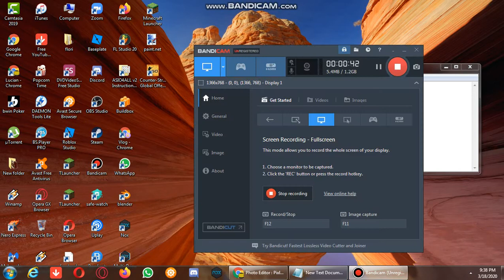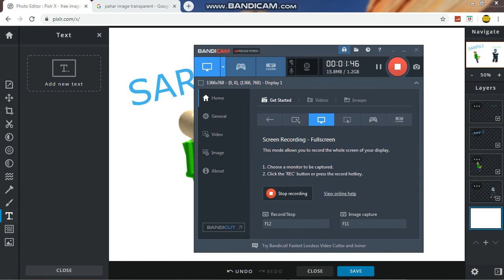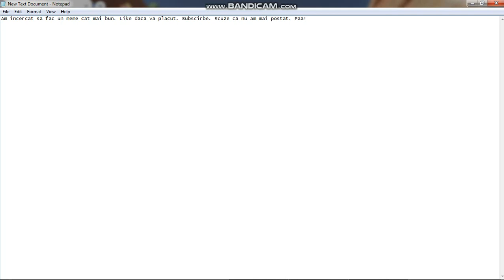Coronameme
Salut! Scz ca nu am mai postat. Nu prea am mai gasit coduri interesante asa ca m-am gandit sa fac un clip despre coronavirus. Am incercat un meme dar si eu cred ca nu prea e un meme. Eu v-am lasat. Sa imi spuneti daca sa fac un server de discord, eu zic ca nu merita.

Pa!